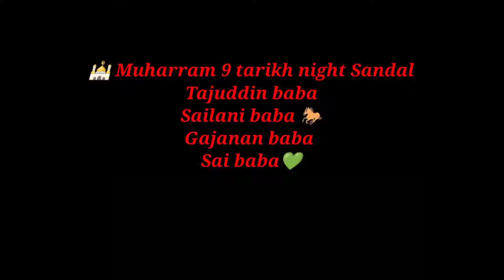Muharram 9 tarikh night Sandal Jalalkheda लष्कर धूमाल ग्रुप नागपूर,दादा साई कृपा धुमाल ग्रुप नागपुर